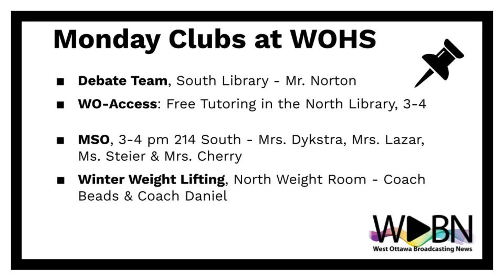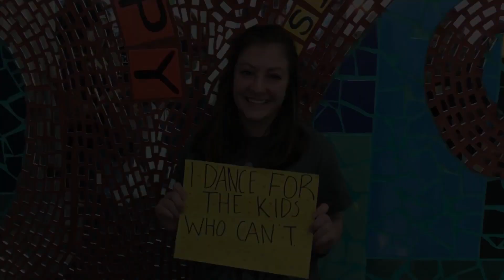WOBN: 12.6.21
Daily news program for West Ottawa High School.